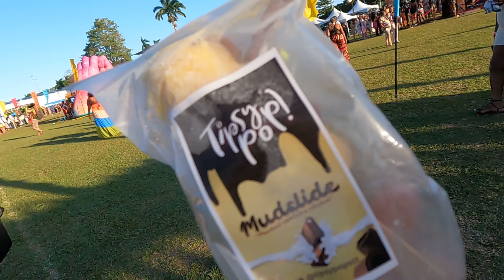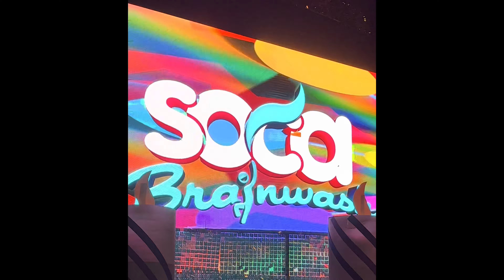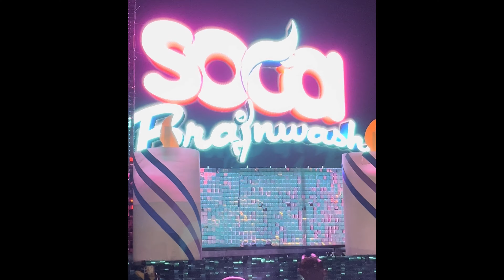DJ PRIVATE RYAN SOCA BRAINWASH 🥳Happy Birthday🥳2023 TRINIDAD